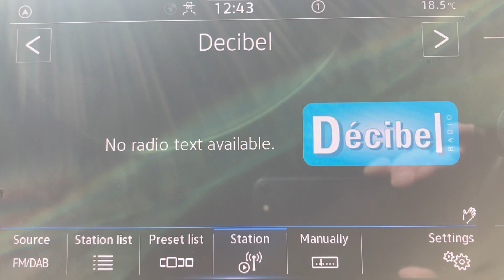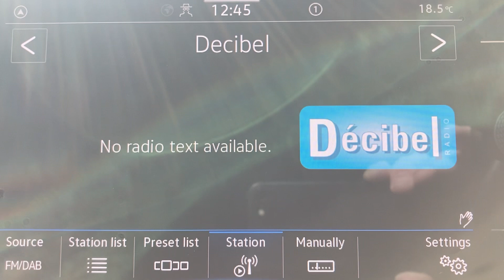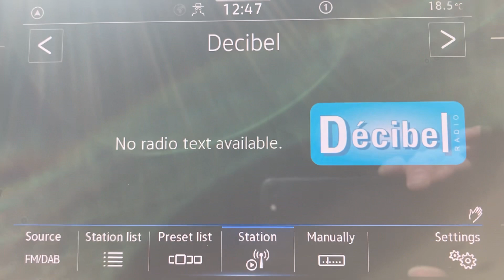[FM DX] Radio Décibel 87.8MHz (Saint-Malo, Brittany, France), received in Central England - 08/10/23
DX recording of Radio Décibel 87.8MHz from Saint-Malo, Brittany in France, received at the Clent Hills, Worcestershire, UK - 08/10/2023

+++ DX LOG +++

87.8 UNID
87.8 Radio Décibel - Saint-Malo
90.1 Radio Bonheur - Guingamp
91.0 Radio Classique
94.9 BBC R. Lincolnshire - Belmont
95.1 BBC R. Manchester - Holme Moss
95.7 VRT Radio 1 - Egem, Belgium
95.9 BBC R. Humberside - High Hunsley
96.1 BBC R. Solent - Rowridge
96.9 Viking FM - High Hunsley
97.4 Rock FM - Winter Hill
99.6 UNID
99.8 NRJ (location unknown)
99.8 Nation Radio - Humber Bridge North Pier
99.9 UNID
100.4 Smooth - Winter Hill
101.5 VRT MNM - Egem, Belgium
103.4 Hallam FM - Clifton
103.4 BBC R. Devon - North Hessary Tor
103.7 BBC R. York - Acklam Wold
104.7 GHR - Acklam Wold
106.8 Nation Radio - Wenvoe

Block 8D (201.072 MHz) RTBF Liège 1, Belgium